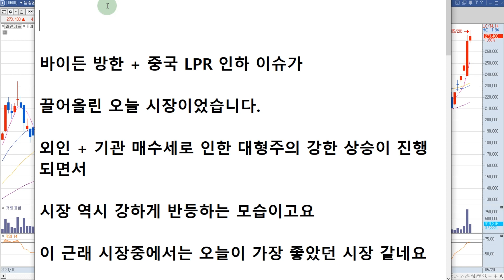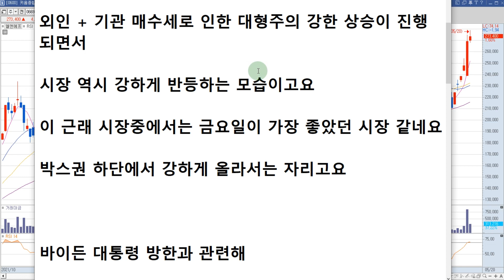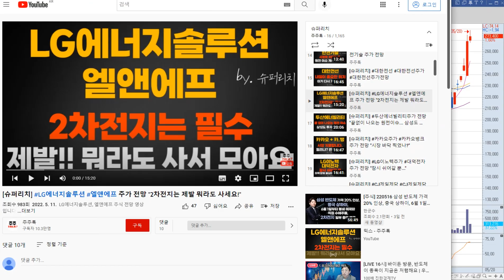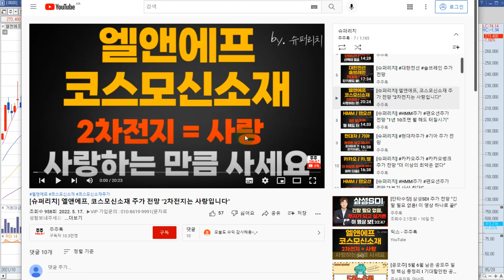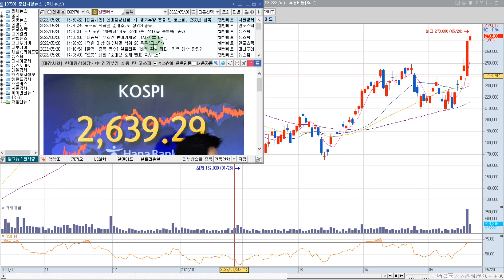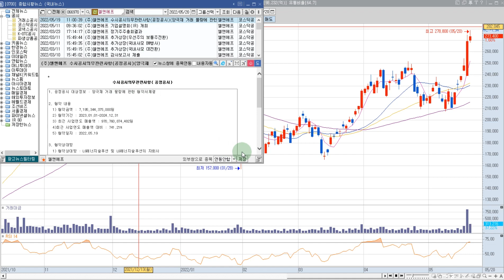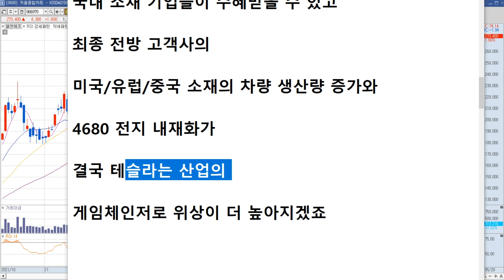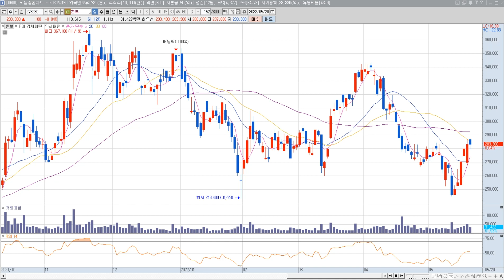[슈퍼리치] 2차전지가 강남아파트 보다 투자가치 높다!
엘앤에프, 천보 주식 전망 영상입니다